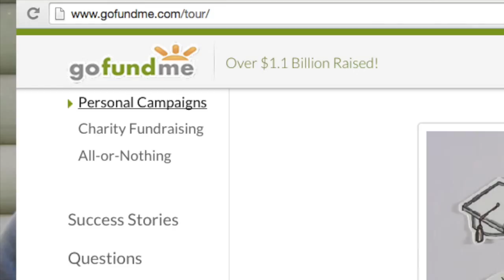RunningToTheFamilyReunionInStPaulTrailer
We are hoping to travel to St. Paul in about a week to compete in the National Senior Games Track and Fields events without maxing out our credit cards. It's very difficult to balance work and training, challenging our bodies but allowing sufficient time for recovery, and for one of us, losing a lifetime of unnecessary pounds to allow for quick acceleration on the track.